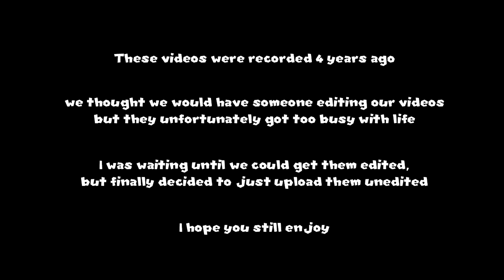Mario 64 Multiplayer - Part 21 - 100 Coin Fail